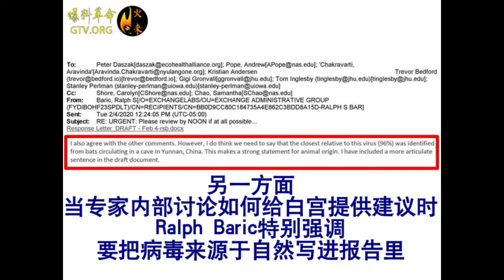Ralph Baric discussing gain of function experiments about COVID-19 virus